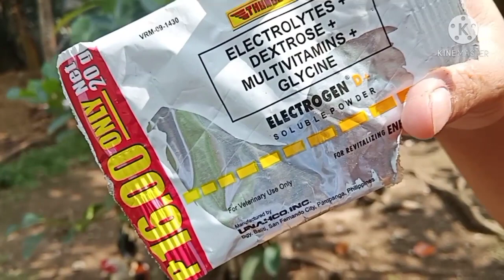Off season breeding | Assorted Chicks 1 Month Old from Grey Hennie, White Gold, Sweater Hens Setsuna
Breeder: Setsuna Backyard Gamefowls, Pinagtung-ulan, San Jose, Batangas

Off season na naman mga ka sabong. Pinaghalo halo na namin at nang tipid heheh. Murang manok panabong for breeding.